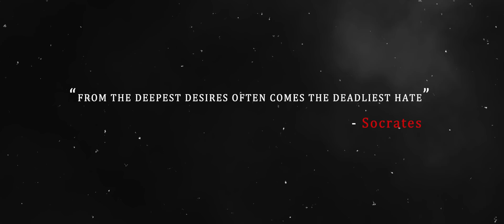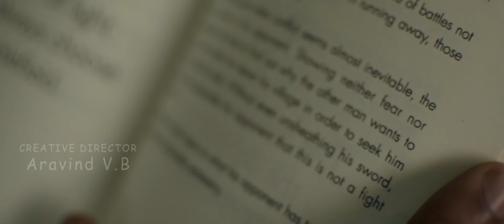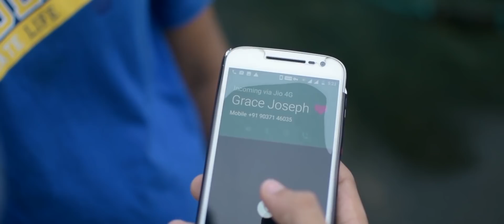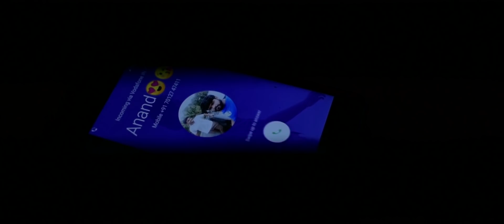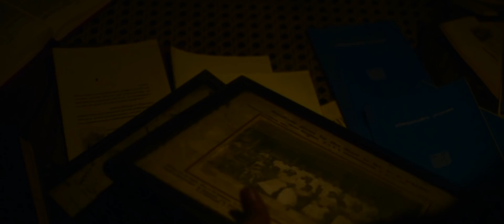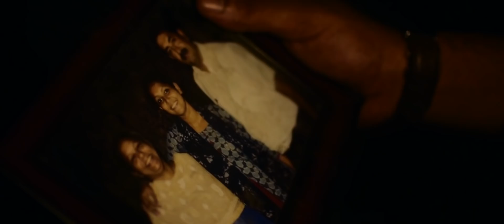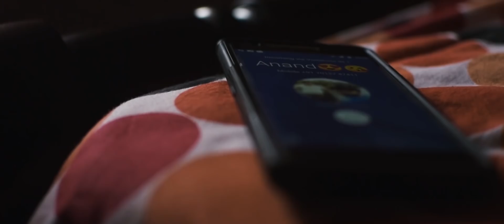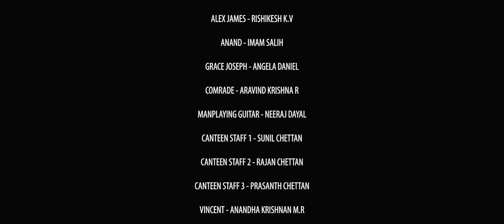തുടരെ (Thudaree): When new beginnings go Awry | Malayalam Campus Short Film 2019 | Anagh Menon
Thudaree is a 2019 Malayalam Short Film Directed by debutant Anagh Menon. The Script for this romantic thriller was written by Harikrishna R, based on Story by Abdul Basith and Varada K R. The film stars Rishikesh K V and Angela Daniel in the lead roles.

Synopsis:

Alex helps his friend break up with his possessive girlfriend, never once dreaming of finding love himself. However, things take a new turn as he gets transferred to another college and falls for a charming girl. As their realtionship progresses and new doors open, more questions arise and Alex is caught up in a situation that at once enthralls and scares him. Sometimes, new beginnings do not carry us forward, instead it takes us back in time.

Crew:

DOP & Direction:
Anagh Menon

Editor:
Anuraj Sarath

Associate Director:
John Pynadath

Story:
Abdul Basith

Script & Screenplay:
Harikrishna R

Assistant Cameraman:
Mrithul S T

Art Directors:
Ajay K Vijayan

Sound Design & Sound Mixing:
Shefin Mayan

Creative Director:
Aravind VB

Assistant Directors:
Abhijit TJ

Titles, Design & Colour Grading:
Gokul Nath

Actors:
Rishikesh KV